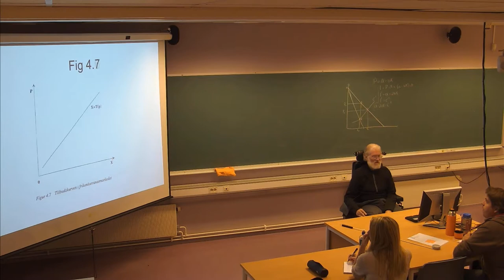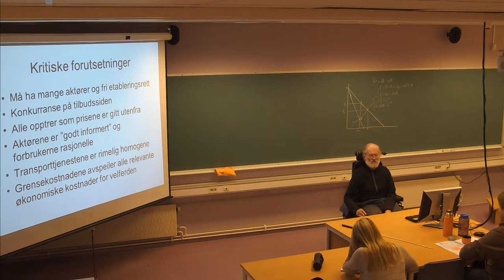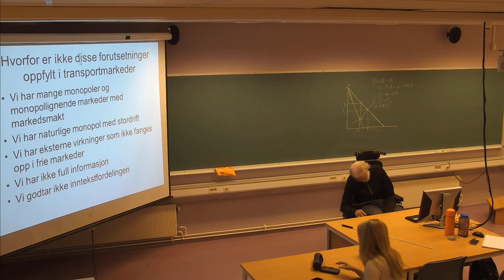118 Forelesning TRA310, (3. okt. 2013)